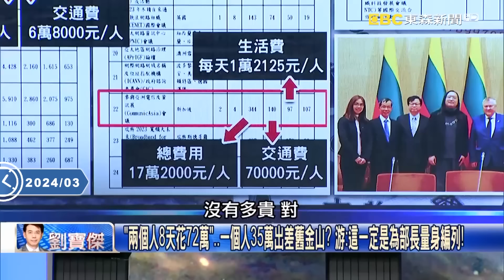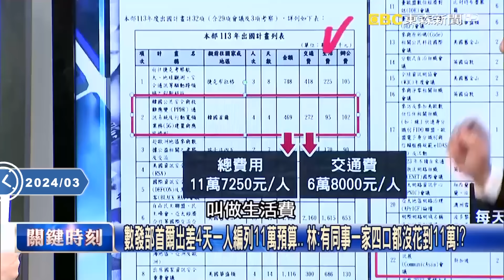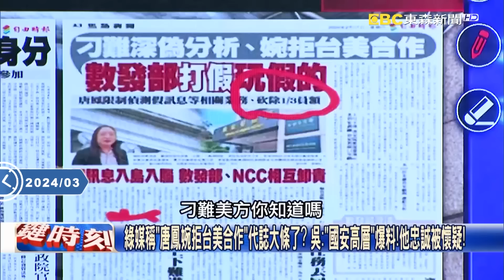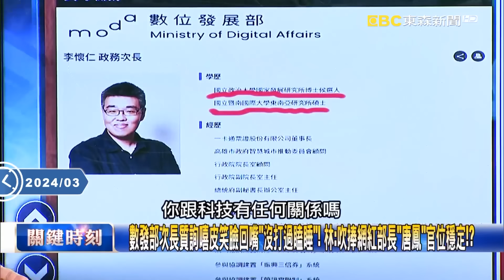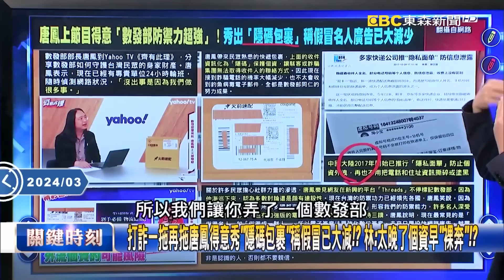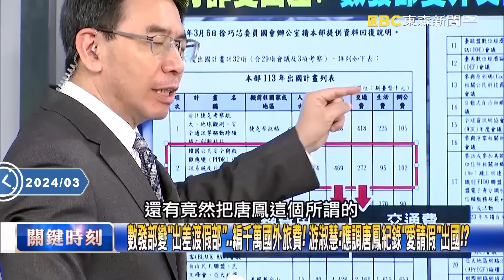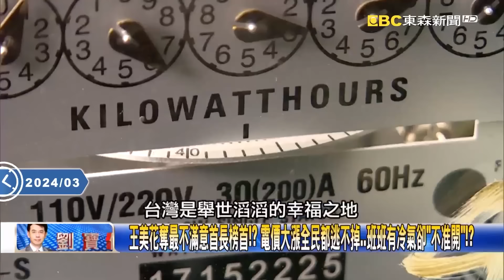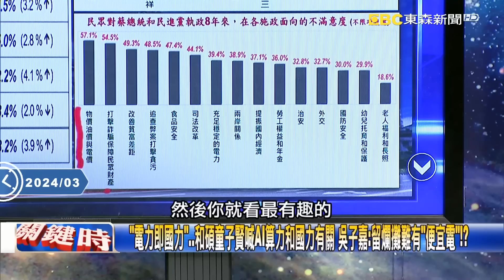唐鳳連點麵線都喊卡「200億首案政績」也沒了！？一年規劃出國329天「躺著亂花錢」…民怨爆發「怒開三槍洩憤」！【關鍵時刻】@ebcCTime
(00:00:00) 唐鳳「點麵線政績」遭狂轟數發部緊急發聲明滅火 李正皓：看完聲明更不爽！
(00:03:41) 砸大錢沒績效還能常出國？ 唐鳳數發部首案「點麵線」申請率僅3%、如今喊卡…
(00:10:18) 唐鳳變躺鳳遭戲稱「網紅部長」？ 自詡「成功人物」連本人在場都要放巨幅肖像！？
(00:32:39) 「一長一短」手槍3槍轟爆數發部大門！ 嫌犯高喊「反政府」生活難過洩憤棄械被逮！
(00:38:09) 打詐一拖再拖唐鳳得意秀「隱碼包裹」稱假冒已大減！？ 林：太晚了個資早「裸奔」！？
(00:42:43) 打詐不力出國很勤快！？唐鳳一年規劃出國329天！ 辦公室月租金竟高達500萬！
(00:47:00) 數發部變「出差渡假部」…編千萬國外旅費！ 游淑慧：應調唐鳳紀錄「愛請假」出國！？
(00:49:54) 年增116%！雲豹能源今年營收上看3倍「獲利挑戰1個股本」 單：全民有多少錢補？
(00:53:32) 四月只是電價「起漲點」…能源政策錯誤全台灣人都受害？ 單：全民漲電、雲豹漲停！
(01:04:14) 說好的10年內不大漲電價？民調近六成不滿物、油、電價 吳：缺電台積電就要跑了！